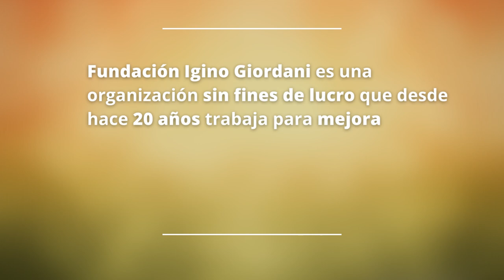Fundación Igino Giordani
Presentación del ser de Fundación, el sentido y sus proyectos.